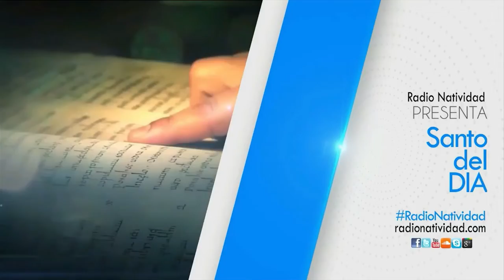SANTO DEL DÍA Martes, (18/1/2022) Fr. Juan Duque, odm